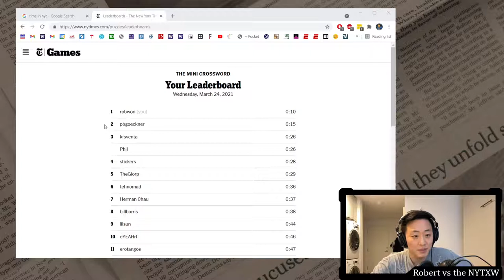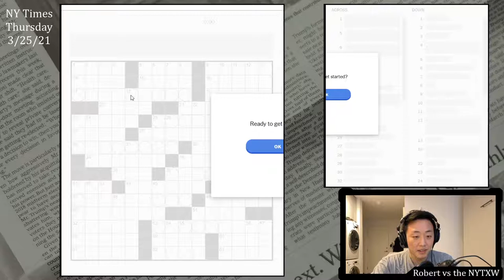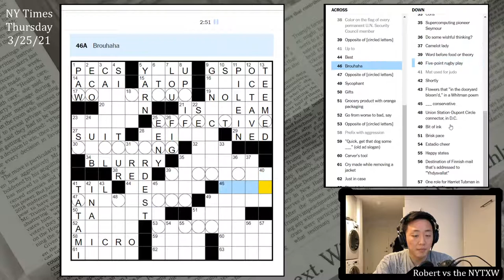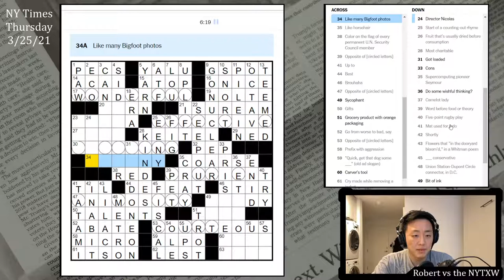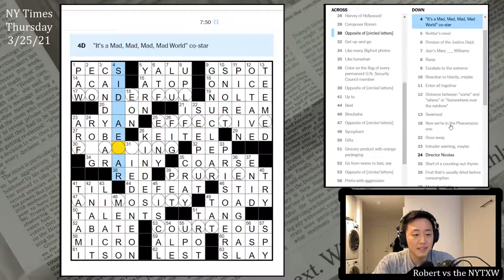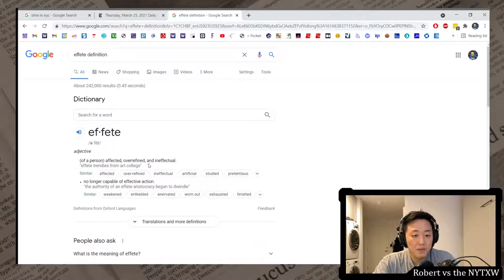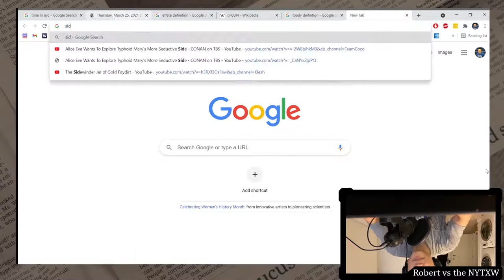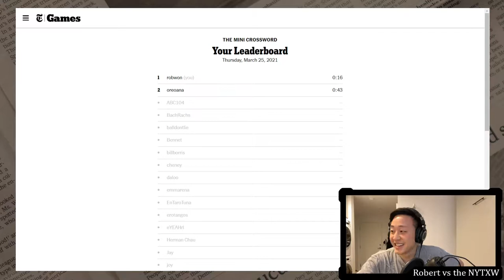So many proper nouns [0:16/9:44] || 3/25/21 New York Times Crossword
0:00 - Intro
1:47 - Mini puzzle
3:21 - Daily puzzle (by Alex Eaton-Salners)
13:06 - Commentary

New York Times Crossword, Thursday 3/25/21:
Kind of a lot of proper nouns in the upper half of this puzzle, not all of which are all that guessable (YALU, DCON, SIDCAESAR, NOLTE, KEITEL, ROEG). I feel like every time DCON is on a puzzle I struggle with it, because I really expect there to be a vowel there. That said, I should have gotten to the FASTING/FEASTING themer a lot faster.

TOADY and TIEDONEON are both pretty old-timey. Between that and the proper nouns, not the smoothest fill for me.

It's a fairly word-nerd-y theme today, but most cruciverbalists are, in fact, word nerds, including yours truly, so I liked the theme. Also liked the little pet sub-theme with ALPO, PET, PAW, and ARF. Shoutout to Momo, Goomba, Calpico, Darcy, Napo, and Hipo.

16s on the Mini and 9m44s on the daily puzzle.

Also please share with anyone who might be interested!